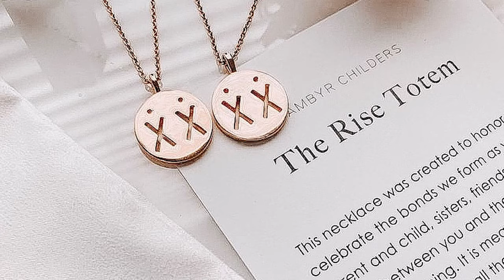Actress Ambyr Childers on her empowering jewelry line